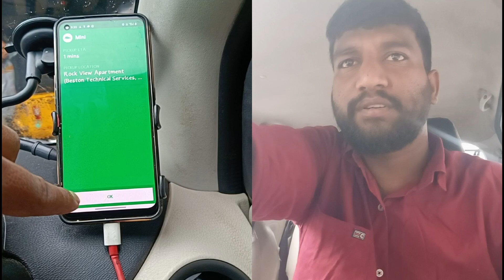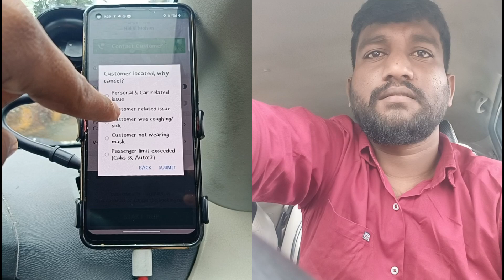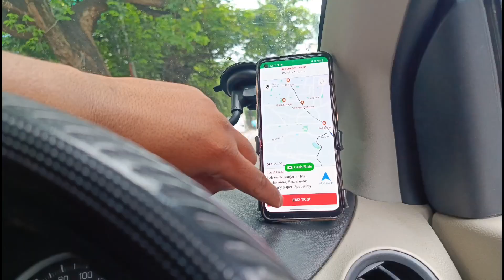బుకింగ్స్ తీసుకోకపోతే ఏం జరిగిందో చూడండి. what happened if bookings not accepting 😭😭